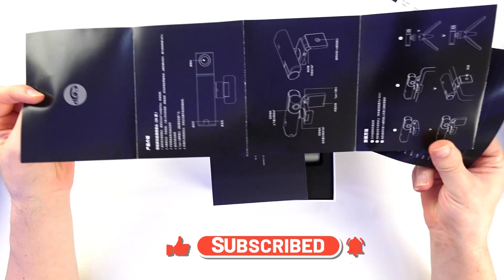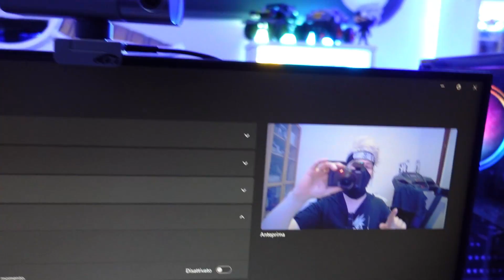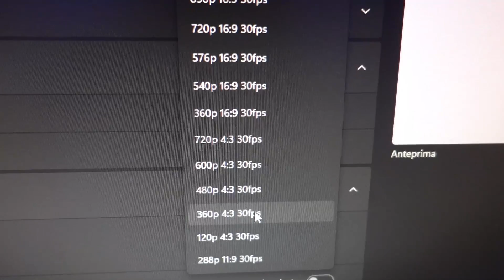Streamcam Pro AICOCO webcam 2k gaming intelligenza artificiale aicoco AC600 test unboxing vs facecam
Streamcam Pro AICOCO webcam 2k gaming intelligenza artificiale vs facecam aicoco AC600 camera unboxing test e recensione.

SCHEDA TECNICA:
RISOLUZIONE: 1440p / 1080p / 720p / 540p / 480p
SENSORE: CMOS
CAMPO VISIVO: 180°
ZOOM: 2x (digitale)
CONNESSIONE: USB-C 3.0 / 3.1/3.2 Gen 1
MESSA A FUOCO: Automatica
BLUETOOTH: non presente
COMPATIBILITÀ: Android 9 o versioni successive, Windows da 7 a 11 o versioni successive & macOS
MICROFONO: Sì
SCHEMA POLARE: omnidirezionale
CANCELLAZIONE DEL RUMORE: presente
METODO DI ATTACCO: Treppiede 1/4"-20

SISTEMI OPERATIVI COMPATIBILI
Supporta Windows 7, 8, 10 e 11, macOS, Ubuntu e Android 9.0 e versioni successive

SERVIZI DI STREAMING COMPATIBILI
La fotocamera può essere utilizzata con Zoom, Microsoft Teams, Google Meet, mmhmm, XSplit, LiveMe, Streamlabs Desktop, OBS, YouTube, Facebook Live, Twitch & TikTok

●▬INDICE ▬●